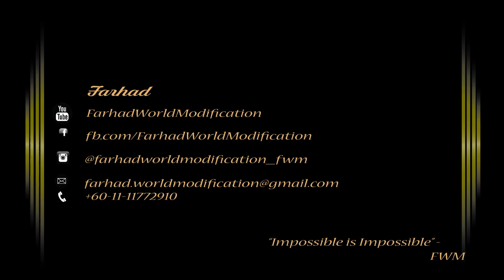THE MARIO @SOJU CLUB KL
organized by First Event Production
Sasy Mankan Concert at Soju club KL
Videography by FarhadWorldModification

Peace
FWM Community